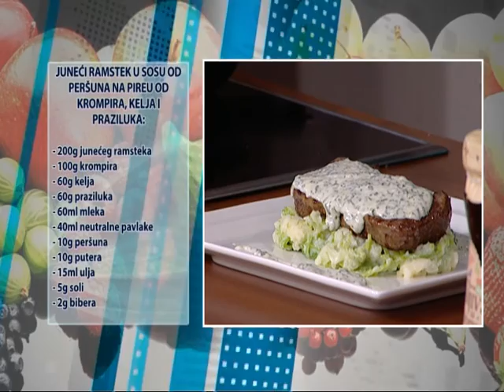Dobro Jutro - Jovana & Srdjan - Stambol Gestamov - 2.deo - 22.03.2017.